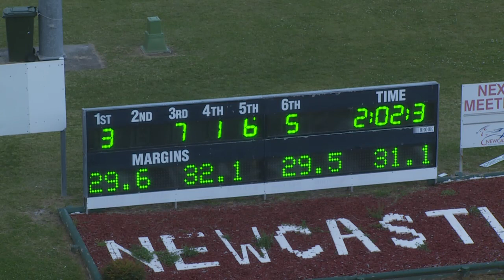NEWCASTLE - 16/10/2019 - Race 2 - PACE [Trial]